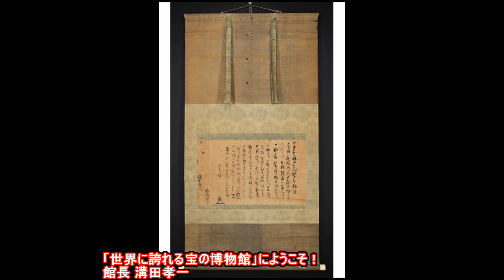20140915「岡山藩・初代藩主・池田光政書状原本」 Mitsumasa Ikeda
写真「岡山藩・初代藩主・池田光政書状原本」は当博物館所蔵。写真4枚添付。

「池田光政」1609年5月5日~1682年6月27日(享年73歳)、播磨姫路藩第3代藩主→因幡鳥取藩主→備前岡山藩初代藩主。寛永18年・1641年全国初の藩校・花畑教場を開校、続いて寛文10年・1670年☆日本最古☆・庶民の学校・閑谷学校を開く。現在「国宝」写真参照。
教育の充実と質素倹約を旨とし「備前風」と云われる政治姿勢を確立。江戸時代初期「水戸藩主・徳川光圀、会津藩主・保科正之」と並び3名君と称される。
「この書簡は延宝2年・1674年10月2日」池田光政が稲葉出羽守正倚へ宛てた書簡です。光政の長男、伊予守綱政・岡山藩二代藩主が禁裏造営の手伝い(御所造営の課役)を幕府より命じられたことに関するものです。これにより岡山藩財政は一層悪化します。この書簡には4名の関係者が記されています。
☆池田綱政1638~1714、岡山藩ニ代藩主、寛文12年・1672年父・光政隠居により第二代藩主。
☆稲葉正則1623~1696、小田原藩二代藩主、幕府老中
☆稲葉正倚1647~1714、幕府旗本、書院番頭
☆板倉重大1618~1686、幕府旗本、従頭
この書簡の詳細は明日にします。「国宝」閑谷学校は皆様も是非一度訪問して下さい。感性が豊かな方は感動します。